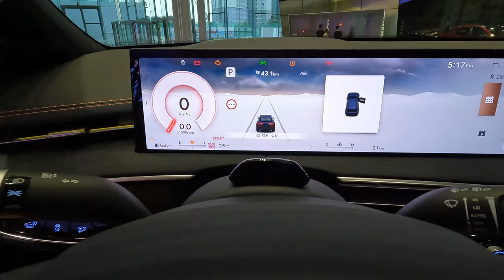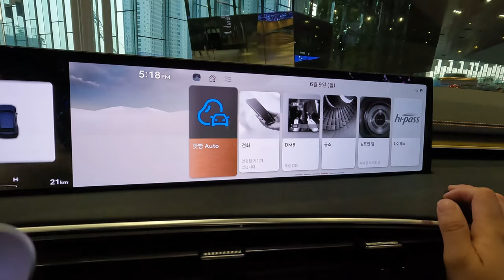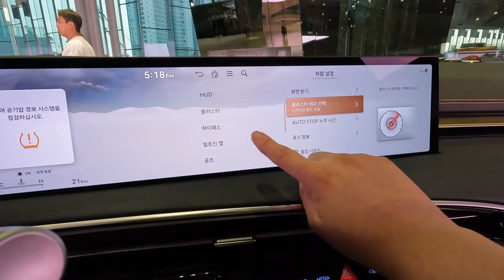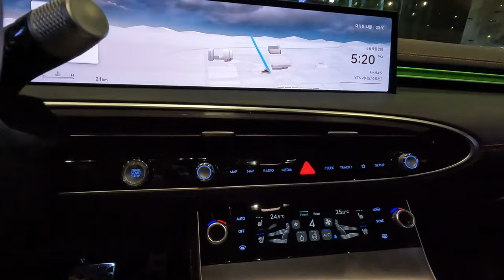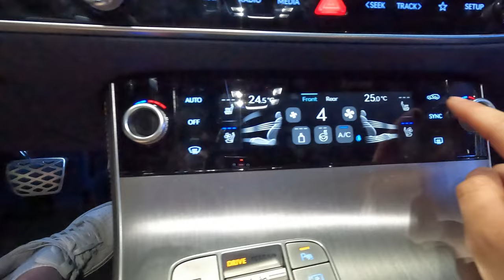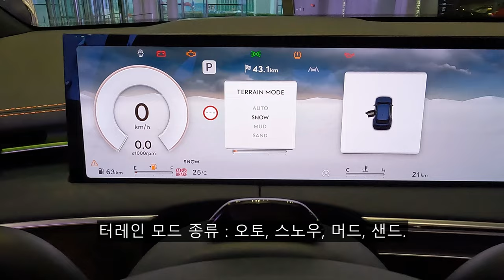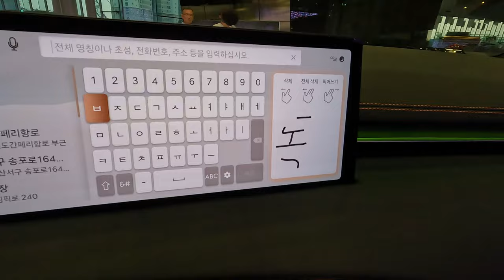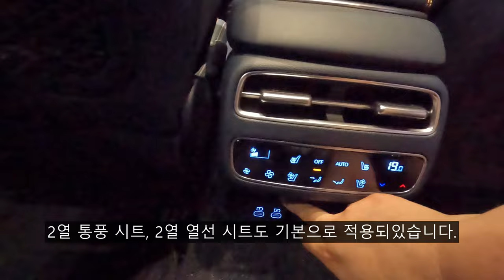[4K] 335만원의 가치! 2025 제네시스 GV70 3.5T AWD 스포츠 패키지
오늘 리뷰한 차량은 2025 제네시스 GV70 3.5T AWD 스포츠 패키지입니다.!

2025 제네시스 GV70은 페이스리프트 모델이고 외관도 어느정도 변화를 주었고 인테리어 디자인은 G80, GV80처럼 파노라마 커브드 디스플레이를 적용해 실내 디자인도 변화를 주었습니다.

크레스트 그릴의 디자인과 전면부 범퍼 및 후면부 범퍼 디자인의 변화가 찾아왔고 후면부 방향지시등은 범퍼에서 테일램프로 위치가 옮겨졌습니다.

그리고 스포츠 패키지가 추가되어 다크 크레스트 그릴과 스포츠 전용 범퍼가 적용되었으며 스포츠 패키지 전용 21인치 휠도 적용되었습니다.

스포츠 패키지는 335만원을 추가해야 적용되는 패키지입니다.

2025 GV70 기본 모델은 2.5 T-GDi 엔진이 기본으로 탑재되며 3.5 T-GDi 모델을 택하시려면 550만원을 추가해야합니다.

제네시스 GV70 3.5T AWD의 차체 제원과 파워트레인 제원을 알려드리겠습니다.

[2025 제네시스 GV70 3.5T 파워트레인 제원]
엔진 : V6 3.5 T-GDi
배기량 : 3,470cc
최고출력 : 380마력
최대토크 : 54.0kgf.m
변속기 : 자동 8단

[2025 제네시스 GV70 차체 제원]
전장 : 4,715mm
전폭 : 1,910mm
전고 : 1,630mm
휠베이스 : 2,875mm
공차중량 : 2,035kg

이 정도의 제원을 보여줍니다.

촬영장비 : Gopro Hero 10 Black, Rode mic
썸네일 : Samsung NX2000

[타임라인]
00:00 시작
00:27 전면부 디자인
00:50 MLA 헤드램프
01:35 D컷 스티어링 휠
01:52 27인치 통합형 OLED 디스플레이
03:26 라이팅 패턴
04:01 앰비언트 라이트
04:22 터레인 모드
05:24 디지털 센터 미러
05:50 파노라마 선루프
06:08 서라운드 뷰 모니터
07:01 목적지 설정 방법
07:12 센터 콘솔 수납공간
08:04 후면부 디자인
08:42 트렁크 적재 공간
09:10 2열 시트 폴딩 시 적재 공간
10:03 2열 레그룸
11:03 파워트레인 제원
11:18 차체 제원
11:32 마무리